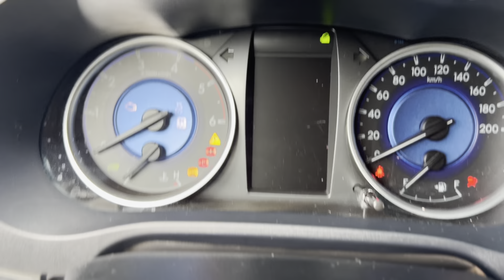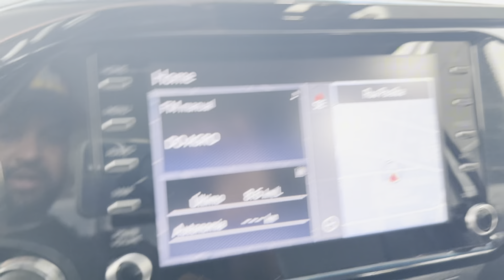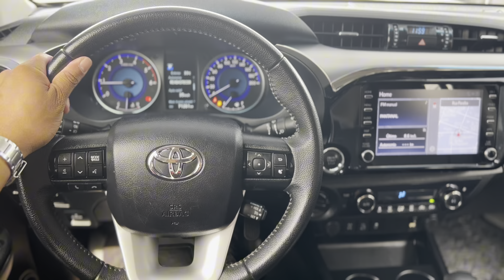Toyota Hilux Srv 2020 abaixo da FIPE!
Toyota Hilux Srv 2.8 4x4 Diesel
2020/2020
71.000km
Único dono
Veículo em Campo Grande Ms
Rua: Maranhão 95 Vila Célia
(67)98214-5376